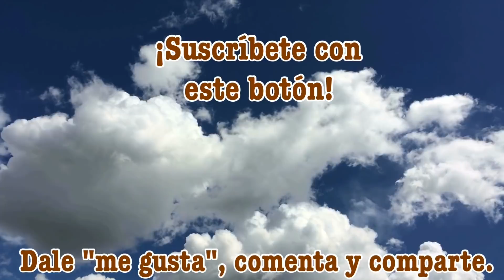La importancia y significado de la alabanza en nuestra vida - Salmo 148, 3era parte. 25/nov/2017.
Salmo 148, 3era parte.

Cultos de adoración:
- Miércoles 19:30
- Sábados 12:00
- Domingos 08:00